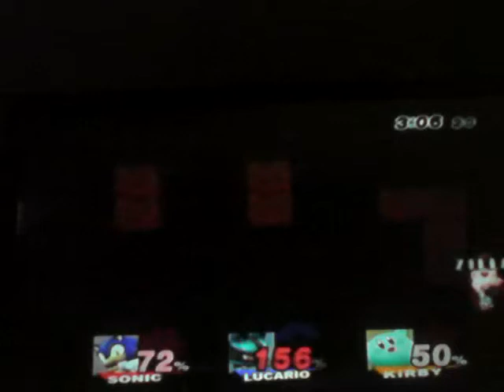Smash bros.monthly with lazerblade101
Nick:were doing battles on brawl
Lazerblade101:I suck but I still tried :)
Vince:I can't wait till the next one!!!